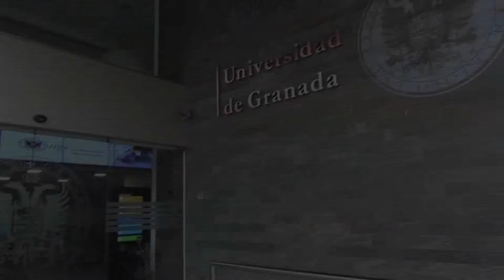Programa Unidades de excelencia UGR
Presentación del programa de apoyo a las Unidades de Excelencia perteneciente al Plan Propio de la UGR 2016.